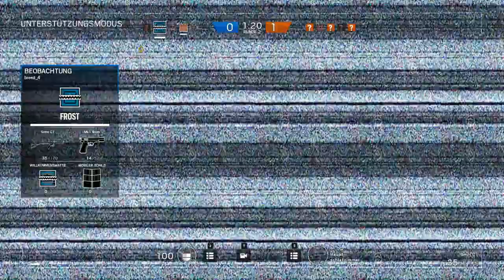RainbowSix Siege :Part 1 der noob bringt die geisel um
Hallo Wilkommen zu meiner neuen Let´s Play Reihe
« RAINBOW SIX: SIEGE LET'S PLAY »